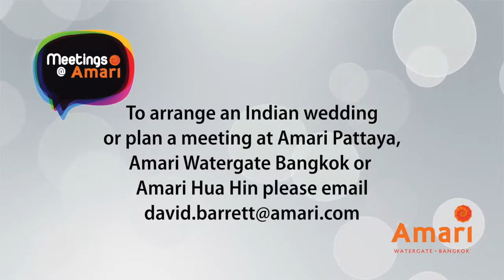Meetings at Amari Episode 15 Neha Mehrotra, Foreign Wedding Planners Amari Pattaya 1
How and Why to have a destination wedding in Thailand - explains Ms. Neha Mehrotra, Founder and Creative Head of Foreign Wedding Planners.